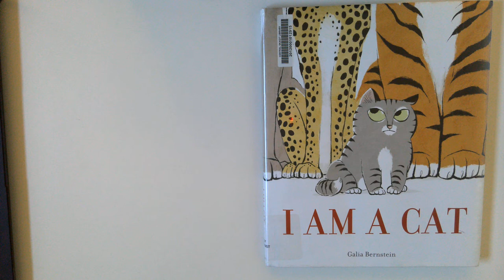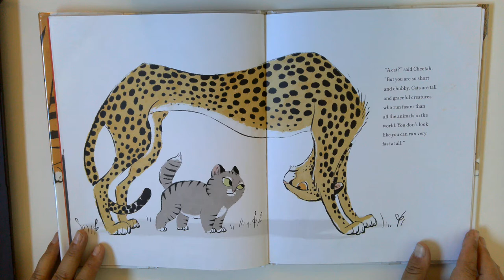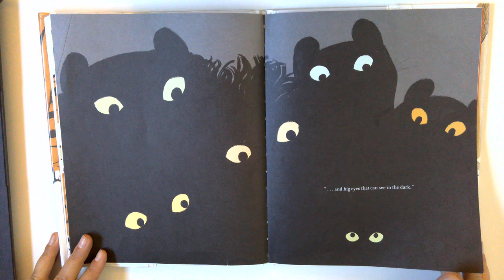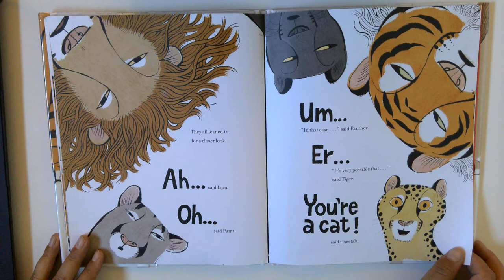I Am A Cat Read Aloud by Galia Bernstein